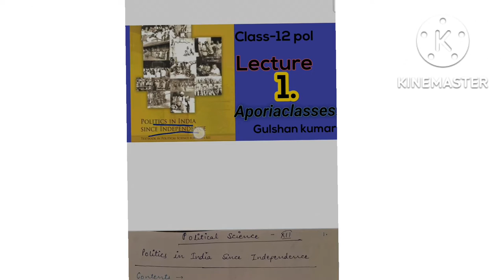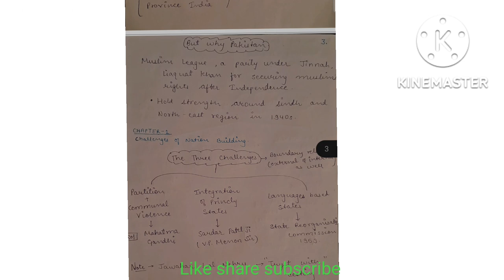Lecture 1. India since independence .class 12th by Gulshan kumar . Aporia classes.